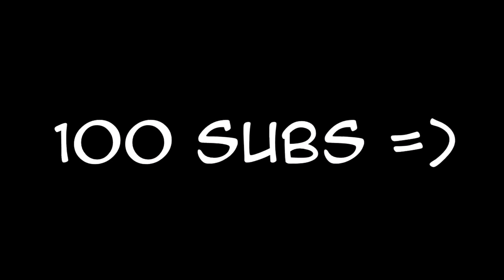NEW WORLD by qoKA1337 | CAEC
CC a bit too dark but I still really like the style :3

How to get uploaded:
Just send us a private message or comment on one of our videos!

By sending us an edit and getting uploaded, you are entered in the "roster" of editors, which means you will be automatically uploaded if the edit fits the CAEC standards, without having you to send us a message.

If anyone has a problem with a video uploaded on the CAEC channel, private message us.

The CAEC team.